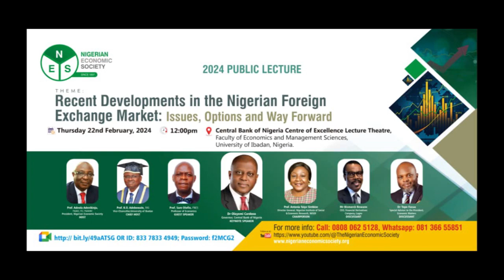Host's Welcome Address - Professor Adeola Adenikinju (President NES)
2024 Public Lecture

Theme: Recent Development in the Nigeria Foreign Exchange Market:
Issues, Options and Way Forward.